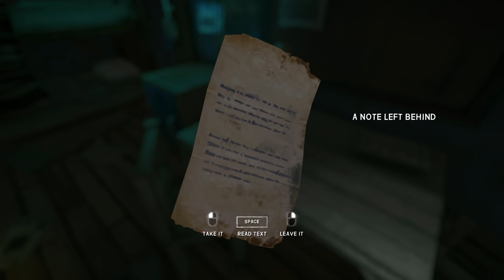PLENTY O' WOLVES || The Long Dark || Part 3 || Custom Stalker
In this episode, we explore Alan's Cave and the cabins around Mystery Lake in search of life saving loot. We also make some new friends with sharp teeth... This is the Long Dark. (BINGE THE SERIES